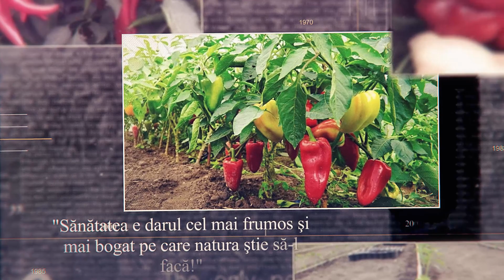Hai sa plantam ardei la Auseu!